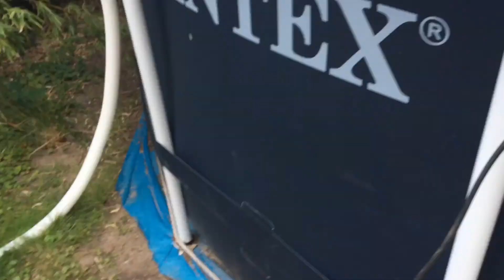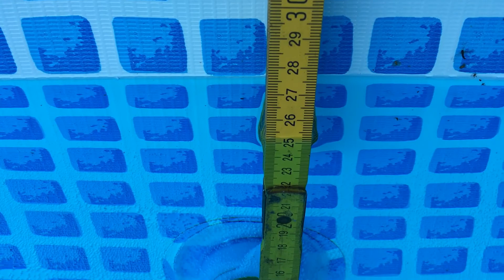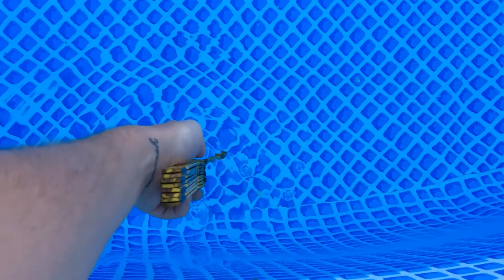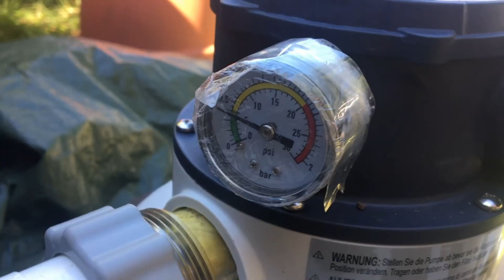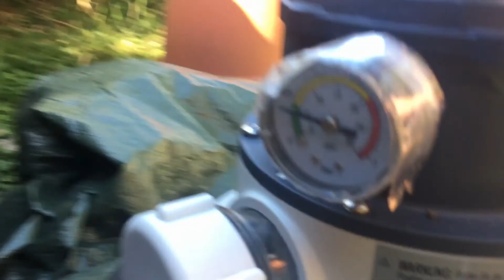I clean the POOL. Fresh water for the POOL DIY Vlog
Today i cleaned the pool.
Dirty water out clean water in.
DIY Vlog
I hope you enjoyed the video and have a nice day.

---What is on my desk---
*Web Cam
*Computer Screen
*Desk Lamp
*Headphones holder
*Computer Mouse
*Laptop Stand
*Video Light

---Vlogging Equipment---
*Vlog Cam
*Vlog Cam Mic
*Vlog Cam Mic adapter
*Vlog Cam Tripod
*Vlog Cam Case

Smart Life and Wi-Fi---
*Wi-Fi Powerline Starter Kit
*Smart Lightbulb
*Smart Plug

---Private Stuff---
*My Private Headphones
*My Bandanas
*My Watch